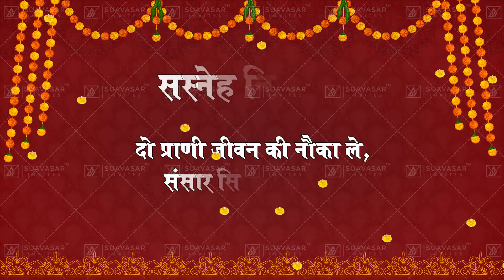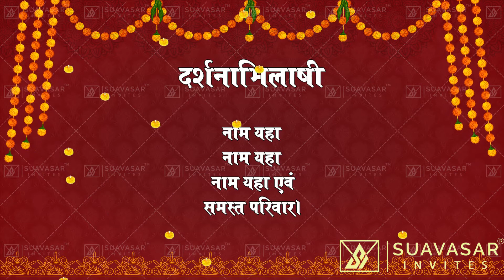Wedding Invitation Video Latest Hindi Invitation Video || Jain Wedding Invitation Video || JWV04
Direct Links for Jain Wedding Invitation -
One of the most important things, whenever somebody wants to get married, is to have a complete line-up of the couple’s guests. Along with this preparation is the creation of wedding invitations that should reflect your earnest desire to invite those you want to be present on your very special day.
For so many years now, it has long been a part of the tradition that wedding invitations should be distributed so that the people will know that they are invited.
It also makes them feel special because of the fact that the couple had included them as their guests.
We are here to solve your problem. At Suavasar Invites, you will get one roof solution to all types of wedding invitations. We deal in Wedding Invitation Videos, Wedding Invitation JPEG cards & Wedding Invitation GIF which you may order as per your suitability/comfort.
Make a customizable wedding invitation Video/JPEG/GIF for your special day with Suavasar Invites. We just need Content, Pictures, and background music of your choice and rest to make it beautiful is our responsibility. You can share easily this video through YouTube, Facebook, Twitter, WhatsApp, Instagram, and any other Social Sites.
You may join us in below social media platforms to stay updated about offers and trends